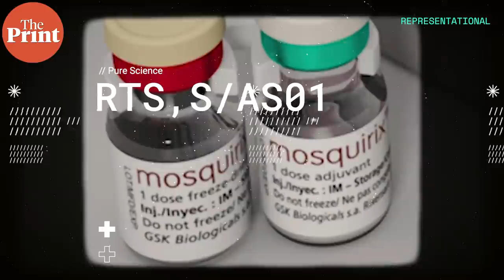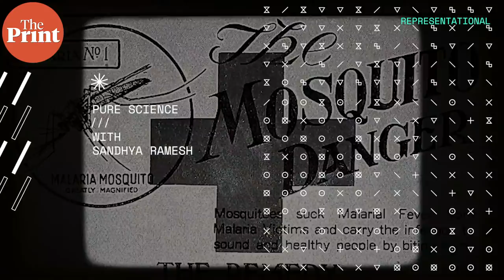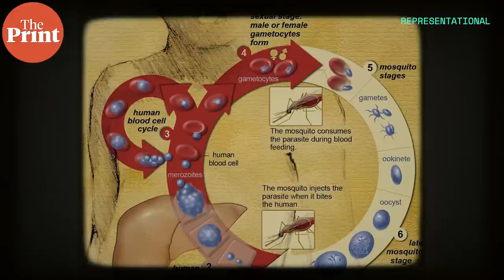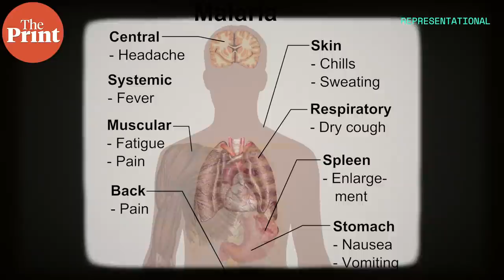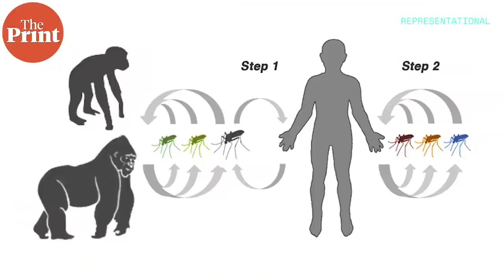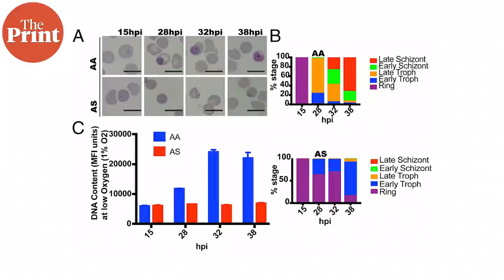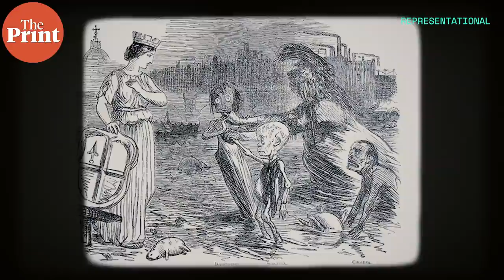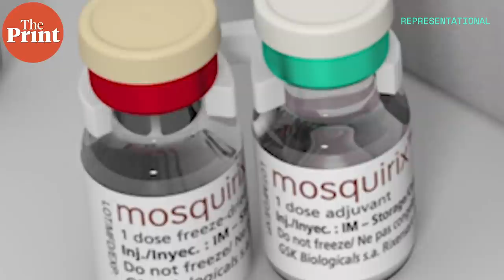First-ever Malaria vaccine approved, Sandhya Ramesh explains its science, efficacy & global impact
The World Health Organization (WHO) has recommended the widespread use of the RTS,S/AS01 (RTS,S) malaria vaccine among children in sub-Saharan Africa and other regions of malaria transmission after a successful trial. ThePrint’s Sandhya Ramesh explains the landmark achievement and its impact on public health.